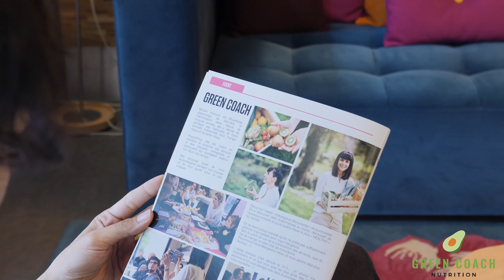Workshop en entreprise #1 - Green Coach Nutrition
Je m'appelle Myriam Kamouh, coach en nutrition.

Je propose du conseil et de l'accompagnement à toutes les personnes désireuses d'aller vers une alimentation plus saine et naturelle, pour leur santé et leur bien-être. J'organise notamment des workshops en entreprise pour faire découvrir aux collaborateurs de nouvelles notions de nutrition, ainsi que de nouveaux aliments, modes de préparation et d’organisation, qui pourraient bien changer leur quotidien. Cuisiner n’est pas «mission impossible», même avec un emploi du temps surchargé !

Workshops en entreprise - Coaching individuel - Workshops pour particuliers